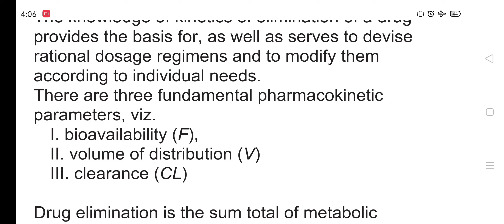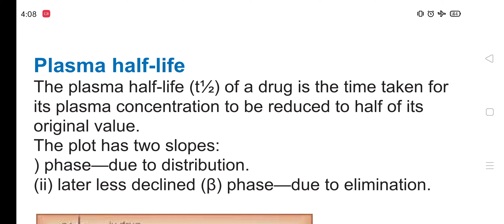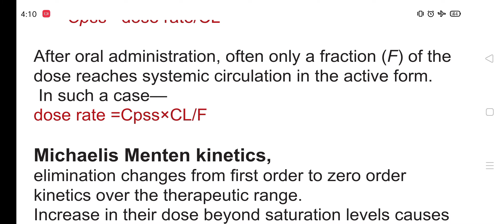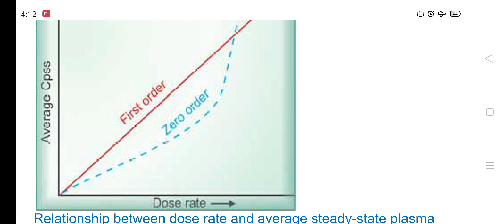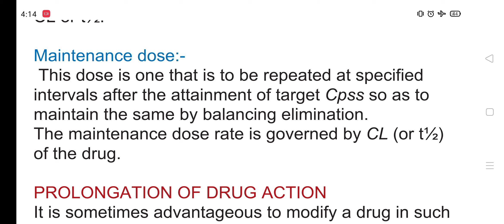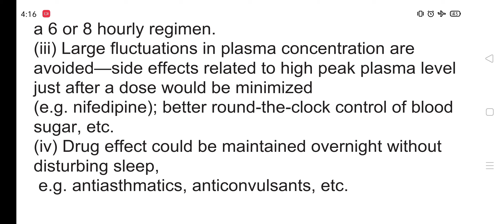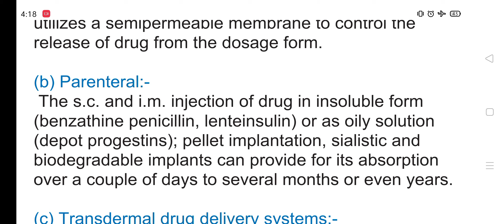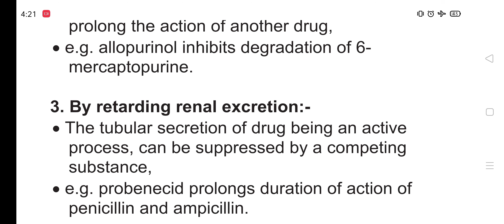Kinetics of Elimination DRUGS (Pharmacokinetics part-6) By Dr. Dhananjay Singh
This video includes all detail of kinetics of Elimination of drugs
Content
Introduction

Clearance

Zero order kinetics

Plasma half life

Repeated drug administration

Michaelis Menten kinetics

Plateu principal

Target level strategy

Loading dose

Maintenance dose

Prolongation of drugs action

If any doubts or questions please comments in comment box and send

Dr. Dhananjay Singh